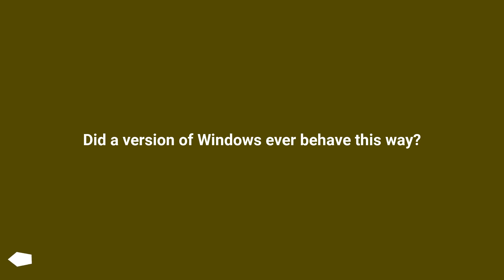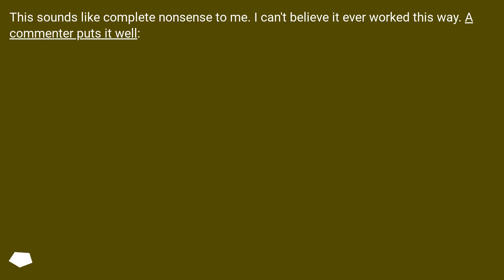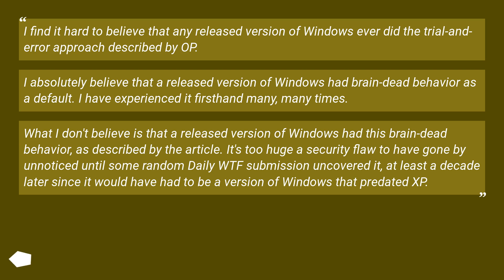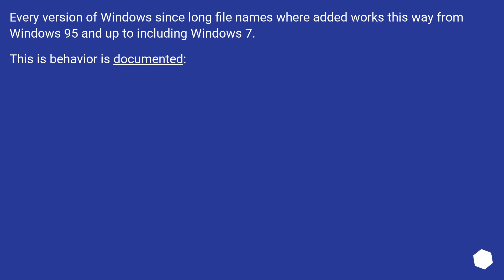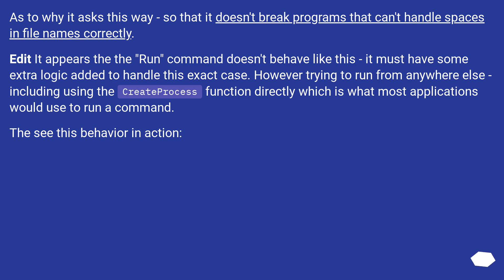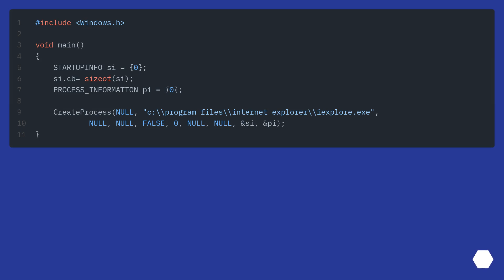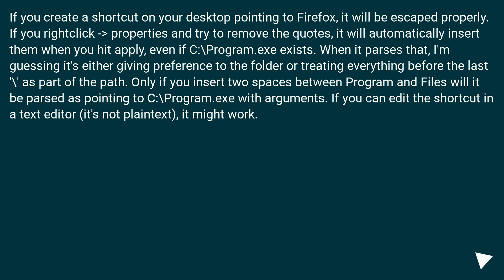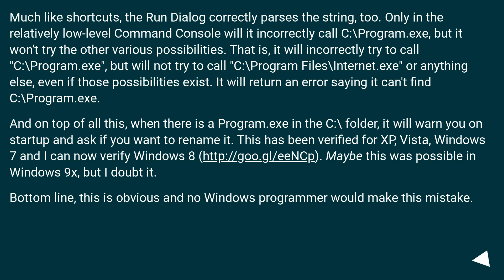Did a version of Windows ever behave this way?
Chapters
00:00 Question
03:40 Accepted answer (Score 34)
07:19 Answer 2 (Score 5)
09:41 Thank you